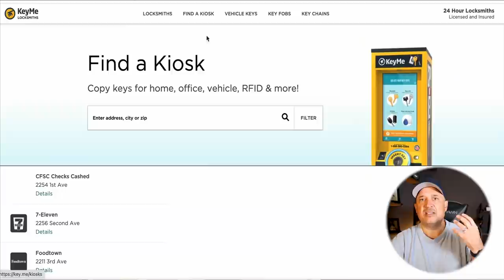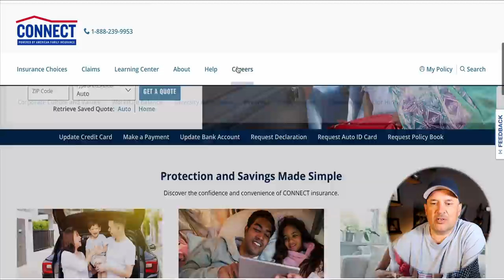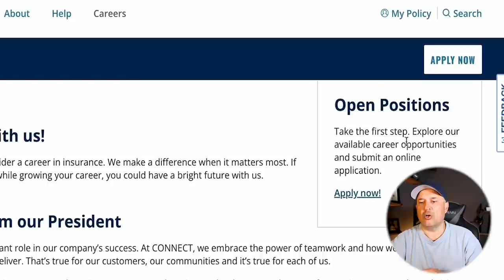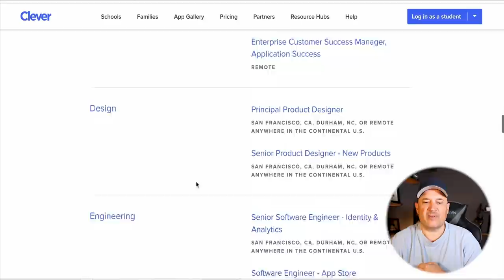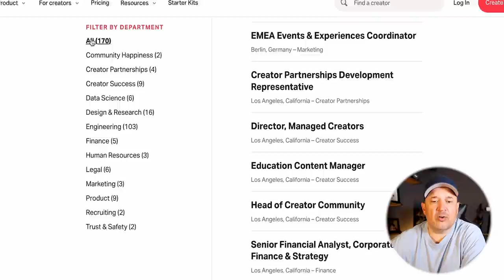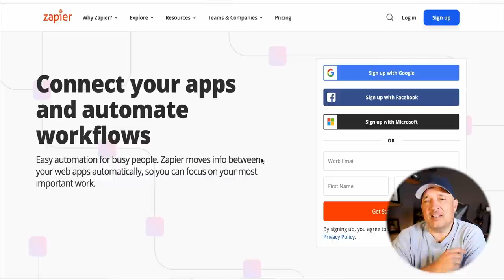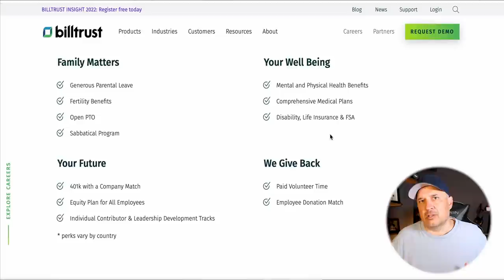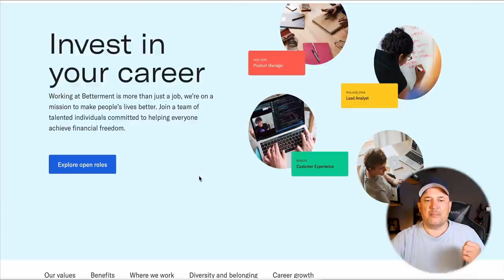HURRY! High Paying NO Phone REMOTE JOBS Hiring Now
Start your career the modern way! Career training in Tech Sales, IT, and Digital Marketing.

                                     🚀 🚀 🚀FREEBIES  🚀 🚀 🚀